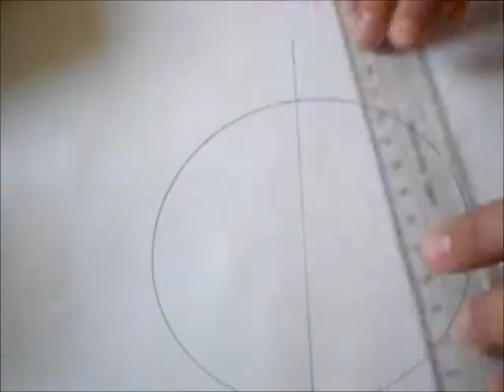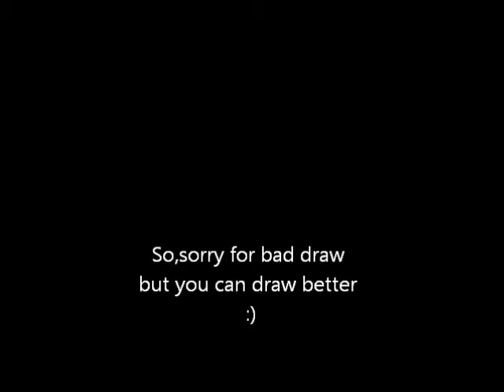How to draw Saturn